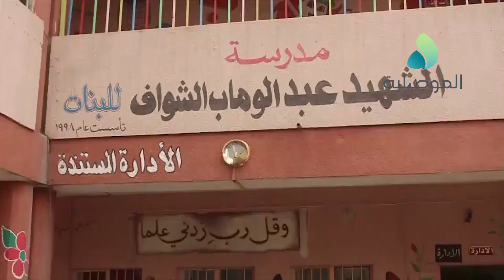بدعم من خميس الخنجر.. النائبة هدى جارالله توزع كسوة العيد على الايتام في حيي عدن والاصلاح الزراعي